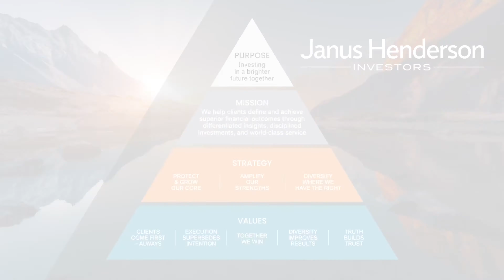Denver Pride Parade 2023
Colleagues in our Denver office flew the rainbow flag recently taking part in Denver's pride parade.